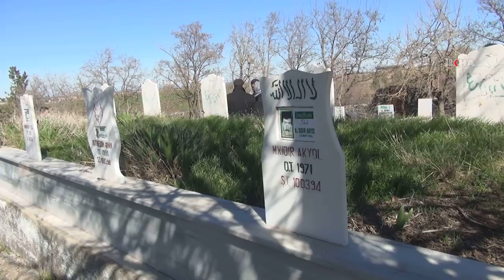PKK'nin katlettiği "Karacadağ şehitleri" yad edildi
​Diyarbakır'ın Çınar ilçesine bağlı Yıllarca köyünde 1994 yılında PKK tarafından yola döşenen mayının infilak etmesi sonucu şehit olan Müslümanlar, düzenlenen programla anıldı.